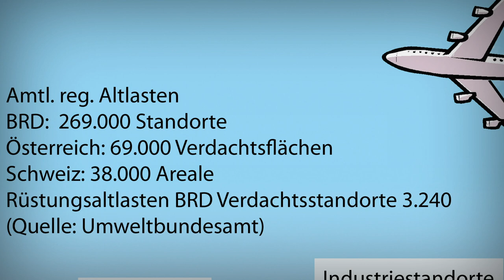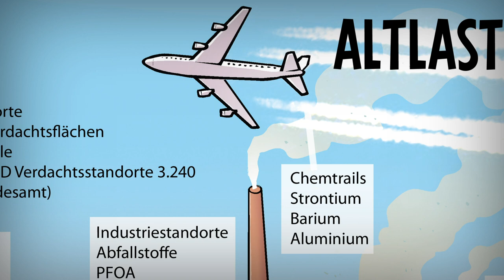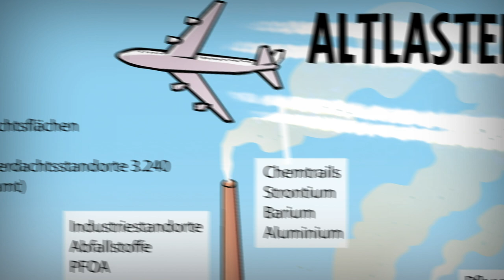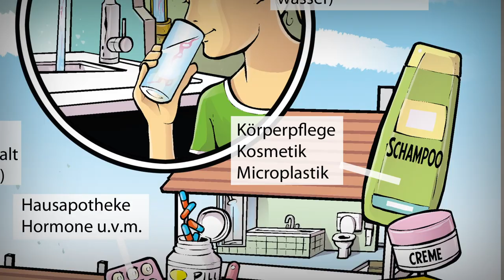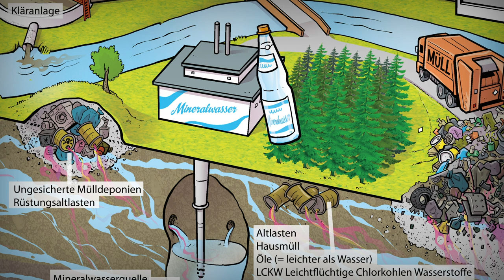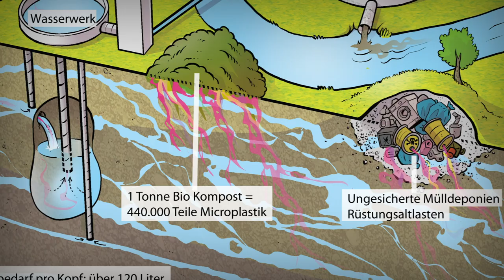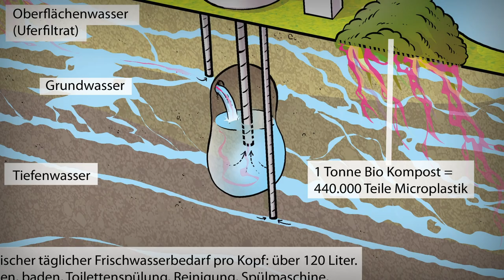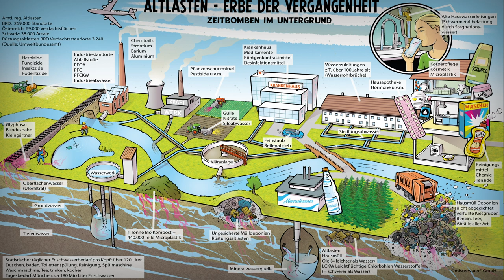misterwater klärt auf (7): Ihr Trinkwasser - Die Gefahrenquellen unplugged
❌ Buchtip:

Wasser - viel mehr als H2O (Gerald H. Pollack):

Krebs und die neue Biologie des Wassers (Thomas Cowan)

Tödliches Erbe – Chemiewaffen in Deutschland

Unsere dreckigsten Altlasten – Auch ein Risiko für unser Trinkwasser?

Es ist wahrlich unangenehm, beängstigend und absurd zugleich. Doch lesen Sie selbst.

Wir geben hier den Inhalt einer Sendung vom 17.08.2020 in Das Erste mit dem Titel „Tödliches Erbe – Chemiewaffen in Deutschland“ wieder. Wie weit deren Gefahr heute noch reicht und ob unser Trinkwasser bedroht ist, diese spannende Geschichte folgt nun ...

Der giftigste Ort Deutschlands
Der giftigste Ort Deutschlands liegt in einem Wald bei Munster in der Lüneburger Heide. Es sieht alles nach einem gefährlichen Unterfangen aus. Die Landstraße ist gesperrt, das Gelände auch, Menschen in Schutzanzügen – alles Kampfmittelexperten, immer da: Notarzt und Rettungswagen.
Was ist der Anlaß? Rostende Gasbomben und Giftgasgranaten aus zwei Weltkriegen.
Die Reporterin packt es in ein drastisches Bild: „Der Landkreis hat die Büchse der Pandora geöffnet.“ Doch woher stammen diese?

Nach Ende des zweiten Weltkriegs hat die Britische Armee Granaten und andere Kampfmittel im Dethlinger Teich versenkt. Niedersachsen führte das einfach fort und benutzte den Teich nach Kriegsende als einfache Möglichkeit Munition zu entsorgen. Natürlich alles undokumentiert. Im Jahr 1952 wird der Teich verfüllt, weil sich „Bomben tauchen“ als gefährlicher Wochenendsport entwickelt hatte. Experten vermuten hier bis zu 20.000 chemische Granaten und Bomben.
Solche Altlasten gibt es viele in Deutschland. Wie viel es genau sind weiß niemand.

Jahrzehnte lang wächst Gras drüber
Ohne Zaun, ohne Warnschilder. Erst 2018 beginnt der Landkreis den Teich freizulegen. Untersuchungen ergeben, die Wasserqualität ist über Jahrzehnte falsch gemessen worden. Unbemerkt sind Arsen und andere Giftstoffe ins Grundwasser gesickert. Die gleiche Bedrohung findet man auch an anderen verseuchten Orten.
Im Frühjahr 2020 wurden die Voruntersuchungen beendet und beschlossen die Kampfmittel komplett aus dem Teich herauszuholen. Über 50 Millionen Euro soll die Sanierung kosten.

Vergessen, Aufschieben, Verantwortungslosigkeit

Station Berlin-Haselhorst
Hier wurde vor Beginn eines Neubauprojektes der Boden auf Blindgänger untersucht. Gefunden wurden Behälter mit Kampfmittel (CLARK 1 und CLARK 2) und jede Menge mit Arsen verseuchte Erde. Auch hier ist jahrzehntelang nichts passiert, obwohl die Behörden um die Existenz der ehemaligen Kampfmittelfabrik wussten und hier sogar noch alte Gebäude stehen. Der Kommunale Wohnungsbau Berlin war lange Eigentümer des Grundstücks und schiebt die Verantwortung nun dem neuen privaten Eigentümer hin. Auch hier ist im Grundwasser Arsen nachweisbar.

200 Standorte in Deutschland
Karsten Helms, Ingenieur und Spezialist für die Sanierung von Kampfstoffflächen: „Anfang der neunziger Jahre wurde vom Umweltbundesamt eine Recherche angeschoben, um einen Überblick zu bekommen, was tut sich in Deutschland mit diesen Standorten. Es gibt vereinzelt Bundesländer, die im Anschluss daran sogenannte Rüstungsaltlastenprogramme aufgelegt haben, wo dann auf einigen Standorten orientierende Untersuchungen durchgeführt worden sind. Aber es ist nie in irgendeiner Art und Weise zu Ende gebracht worden.“ Und er fügt hinzu: „Wir sind bei unseren Recherchen darauf gekommen, dass wir von ca. 200 Standorten in Deutschland reden.“ Erschwerend kommt hinzu, dass es von vielen Produktionsanlagen keine Pläne oder andere Unterlagen mehr gibt. Zumindest lässt sich noch nachvollziehen welche Mittel wo produziert wurden.

Resümee:
Die Standorte mit Altlasten chemischer Waffen sind über ganz Deutschland verteilt. Daher kann sich nahezu niemand sicher fühlen nicht doch irgendwann etwas Gift in seinem Trinkwasser zu haben. Definitiv haben wir hier einen – fast vergessenen – Grund mehr, warum sich eine gründliche Reinigung des Trinkwassers lohnt. Damit wir wieder ruhig schlafen können.